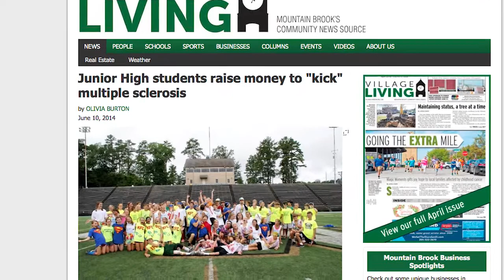2018 Bryant-Jordan Scholar-Athlete: Hamp Sisson, Mountain Brook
Mountain Brook's Hamp Sisson is the 2018 overall Scholar-Athlete winner in the Bryant-Jordan Scholarship Program.